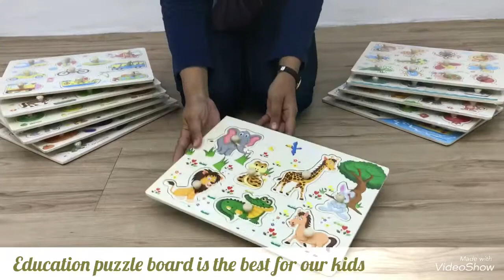Wooden jigsaw puzzle early learning kids